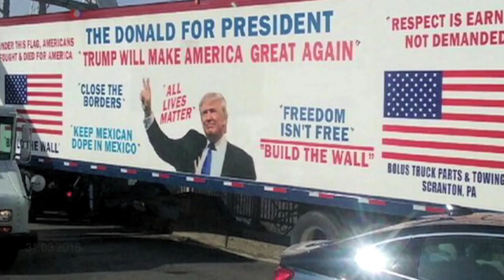ამერიკა 60 წამში